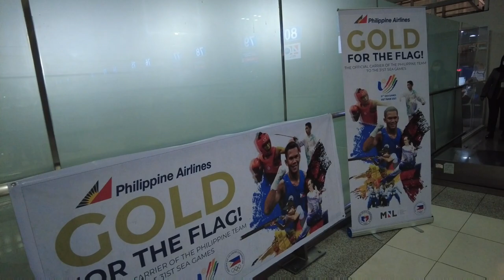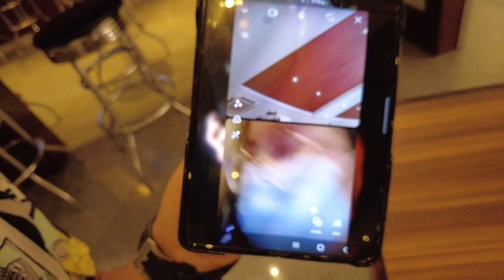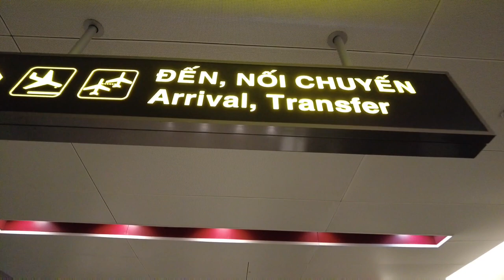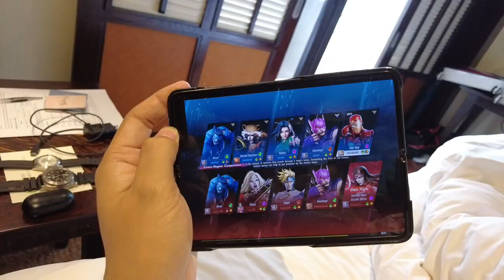MY VLOG FOR SEA GAMES 2022 JOURNEY. (LATE UPLOAD)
THANK YOU GUYS FOR WATCHING ! PEACE OUT!

B A D K O I